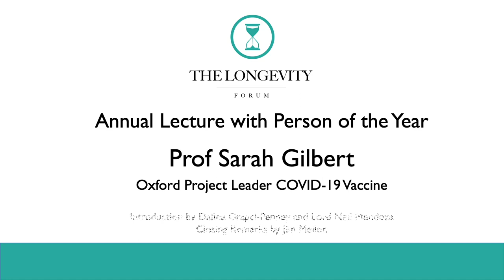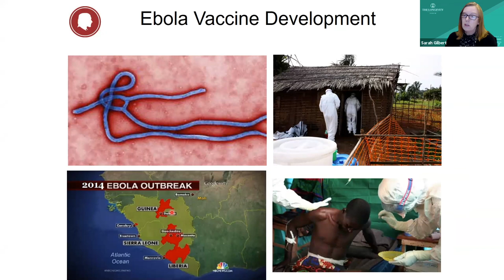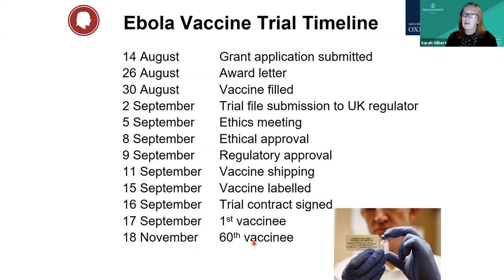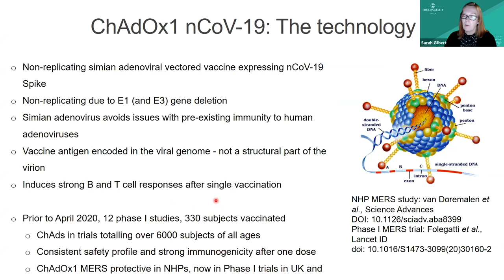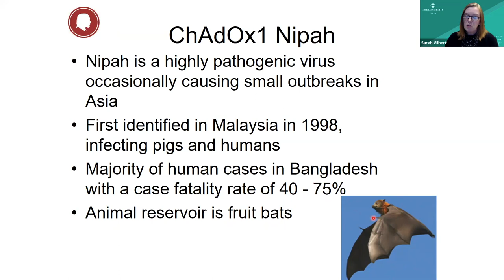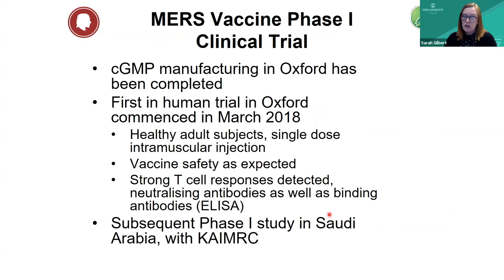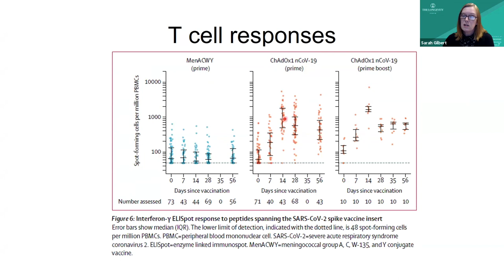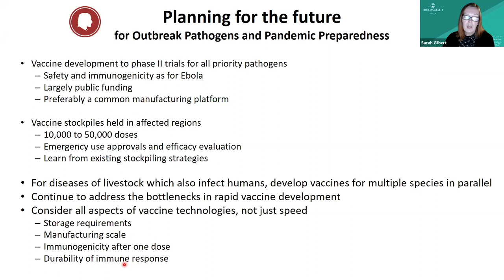Annual Lecture with Person of the Year: Prof Sarah Gilbert, Oxford Project Leader COVID-19 Vaccine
Our flagship event was the First Annual Lecture of the Longevity Forum delivered by Professor Sarah Gilbert, our Person of the Year 2020 for her leadership of the research into a Covid-19 vaccine and her career-long dedication to combating deadly pathogens with pandemic potential. Professor Gilbert is the Oxford Project Leader for ChAdOx1 nCoV-19, a promising vaccine against the novel coronavirus, SARS-CoV-2.

Dr. Gilbert completed her undergraduate studies at the University of East Anglia and her doctoral degree at the University of Hull. Following four years as a research scientist at the biopharmaceutical company Delta Biotechnology she joined the Nuffield Department of Medicine (NDM) at Oxford University in 1994 and became part of the Jenner Institute (within NDM) when it was founded in 2005. Her chief research interest is the development of viral-vectored vaccines that work by inducing strong and protective T and B cell responses. She leads the Jenner Institute programme in influenza vaccine development and also works on vaccines for many different emerging pathogens, including Nipah, MERS, Lassa, Crimean-Congo haemorrhagic fever, and SARS-CoV-2. Working with colleagues in the Jenner Institute research labs, the Clinical Biomanufacturing Facility and Centre for Clinical Vaccinology and Tropical Medicine, all situated on the Old Road Campus in Oxford, she is able to take novel vaccines from design to clinical development, with a particular interest in the rapid transfer of vaccines into manufacturing and first in human trials. She is the Oxford Project Leader for ChAdOx1 nCoV-19, a promising vaccine against the novel coronavirus, SARS-CoV-2.